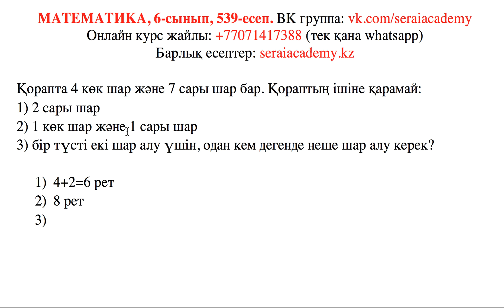Математика. 6-сынып. 539-есеп. Қорапта 4 көк шар және 7 сары шар бар. Қораптың ішіне қарамай